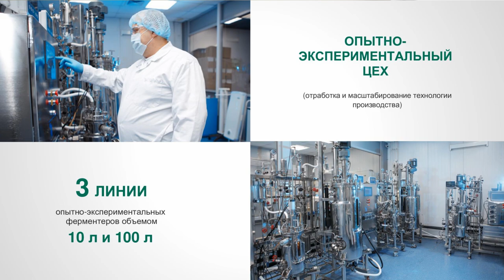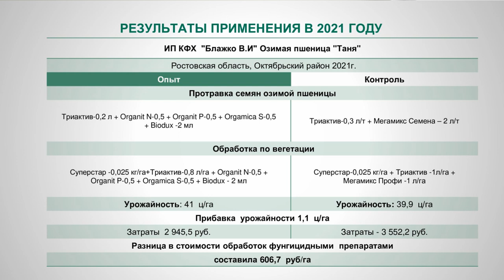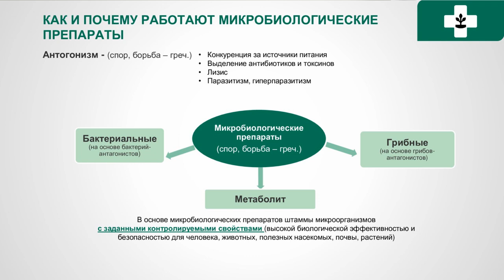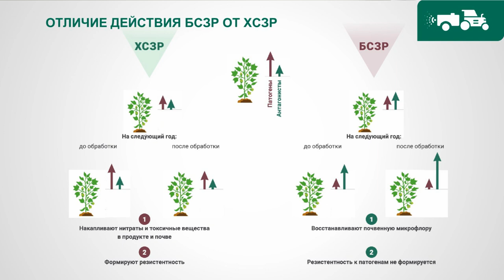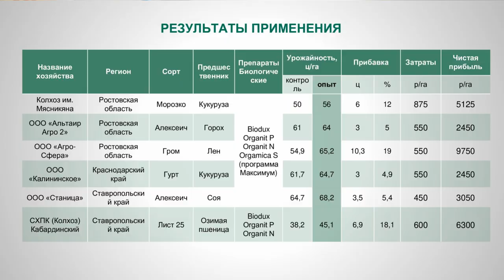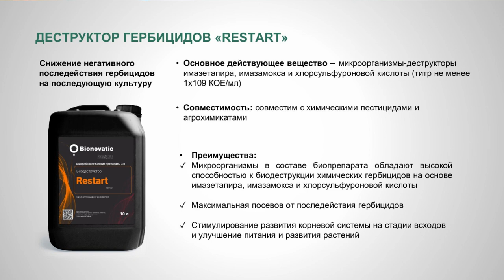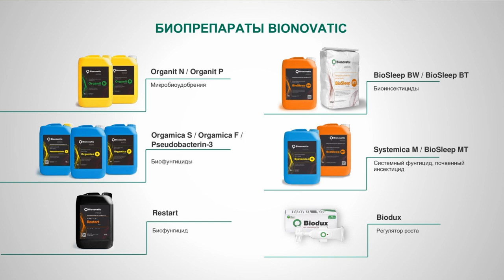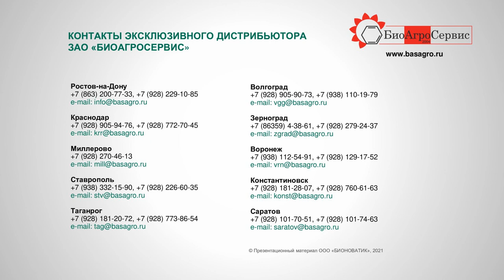Биопрофилактика или химлечение? Интервью эксперта ГК Bionovatic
Игорь Давлетбаев, директор по развитию ГК Bionovatic:

– Сейчас мы наблюдаем всплеск интереса аграриев к биопрепаратам. Хотя он проявляется больше на Западе, в страх Евросоюза, США. Это связано с излишней химизацией сельского хозяйства, высокой пестицидной и химической нагрузкой, которая привела к деградации почв и снижению качества получаемой продукции.

По развитию экобионаправления лидирует Франция – на сегодняшний день там 30% СЗР (средств защиты растений) биологические. Биодизация наблюдается в Китае – там 20-30% таких препаратов.

Вторая причина использования биосредств – появились новые, эффективные препараты. Их можно применить целенаправленно для решения какой-то проблемы или предупреждения её.

В России интерес к биопрепаратам меньше, но он присутствует. Это даже видно по большому количеству новых фирм в этой отрасли. Однако не все они предлагают услуги, соответствующие критериям качества. Для разработки эффективных средств необходимы: наука, современное производство, служба сопровождения.

Компания Bionovatic имеет научно-исследовательский центр, производит препараты на новом оборудовании, организует агросопровождение – консультирование по рациональному применению продукции.

Bionovatic стала первой компанией в мире, которая увеличила срок хранения некоторых жидких биологических средств защиты до двух лет без потери качества. Переход с химических на биосредства защиты не потребует от фермеров серьёзных изменений в технологических процессах.

Bionovatic постоянно выпускает новые полезные препараты. Из последнего стоит выделить биодеструктор Restart (в составе препарата – микроорганизмы-деструкторы имазапира, имазамокса). Его ферменты расщепляют молекулы химических гербицидов.

Из регистрации выходит ещё один интересный продукт на основе эндофитных бактерий, используется для борьбы с внутренними инфекциями зерновых. Готовится к регистрации инокулянт для сои. Сейчас проводятся исследования, заканчивается разработка почвенного инсектицида на основе энтомопатогенного грибка.

Биопрепараты российского производства вполне конкурентоспособны с химическими. Кроме того, цены на них не зависят от колебаний курсов валют. Поскольку 99,9% сырья для производства  сделано в России. От сырья для выращивания микроорганизмов и заканчивая канистрами, в которые они разливаются.

Однако для перехода на биопрепараты надо поменять стиль мышления. Ведь это средства, которые работают на упреждение заболеваний. А химия зачастую применяется по факту, когда болезнь уже распространилась. Но профилактика в итоге окупается. Это дешевле, чем работа при болезни.

Также можно перейти на интегрированную защиту «КемБио» – технология, позволяющая использовать синергетический эффект одновременного применения химических и биологических средств защиты растений. Формирование таких технологий требует учитывать не только взаимодействие действующих веществ с бактериями или грибами, но и особенности ПАВ (которые не всегда указаны на этикетке).

Отдел агросопровождения эксклюзивного дистрибьютора продукции Бионоватик – компания БиоАгроСервис уже имеет ряд практических решений по применению интегрированной защиты для основных сельскохозяйственных культур (пшеница, подсолнечник, кукуруза,соя и др.).

Совместная работа биологическими и химическими средствами защиты растений позволила как снизить затраты на обработку, так и повысить урожайность и качество продукции.

С помощью микроорганизмов мы можем повысить коэффициент использования фосфорных удобрений на 20-30%. Определённые бактерии и грибы помогают растениям лучше усваивать микроэлементы.
Препараты Bionovatic внедряют крупные агрохолдинги и малые хозяйства. Например, в одном крупном агрохолдинге использование биопрепаратов позволило отказаться от одной из двух фунгицидных обработок и не думать о третьей.

Для малых хозяйств использование биологических СЗР – это забота о качестве. То, что люди это понимают, иллюстрирует такая история. Один наш клиент использовал биосредства защиты для выращивания картофеля. Местные, хуторяне, это знали и стремились приобрести именно его продукцию. Причём свой урожай картофеля продавали, а у фермера покупали.

Эксперты Клуба агрознатоков поделились идеями, как снизить себестоимость пшеницы. Хозяйствам пришлось затянуть пояса. Фосфора уже положили меньше, чем следовало, на очереди – селитра. Как это отразится на пшенице? Есть ли способ сократить затраты без ущерба для урожайности? Какими затратами не следует пренебрегать? Эти вопросы Клуб агрознатоков ИД «Крестьянин» обсуждал на заседании во время выставки «Югагро 2021».  Подробнее